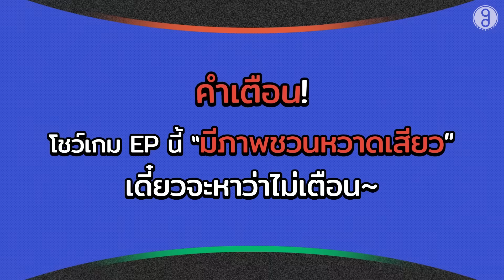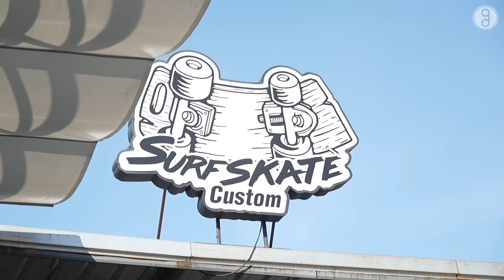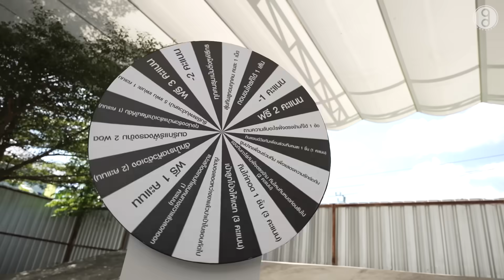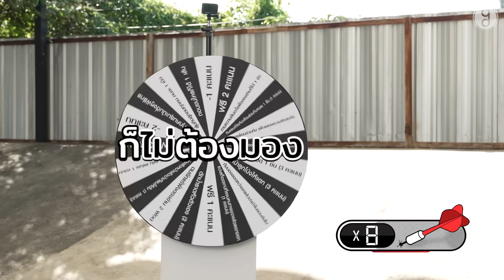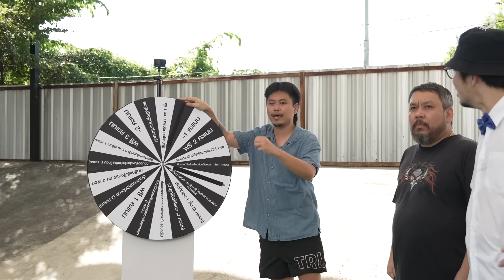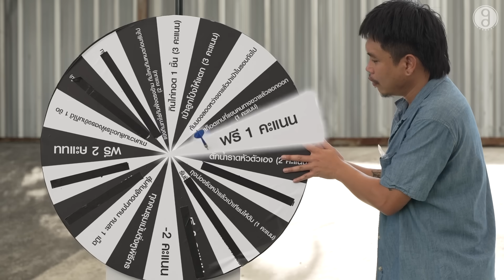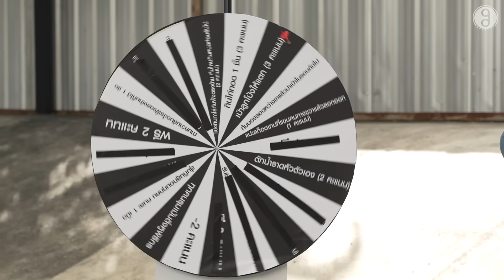บุกถึงถิ่นชัยโสโร ท้า ‘ต้า-ยัต’ เล่นปาเป้า ปาไม่ดีมีจุ๊บ! | เผือกอาร์ตโบ โชว์เกม Ep.13